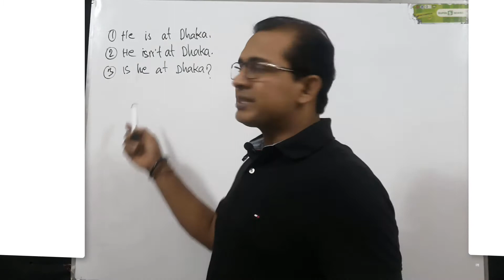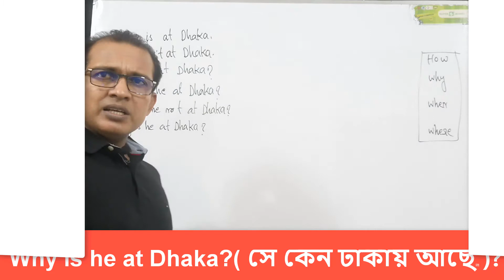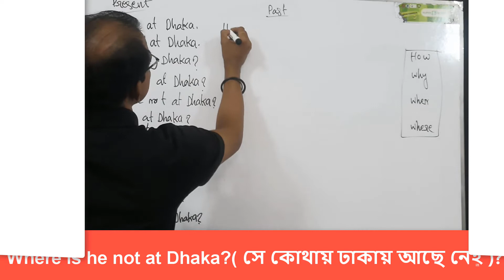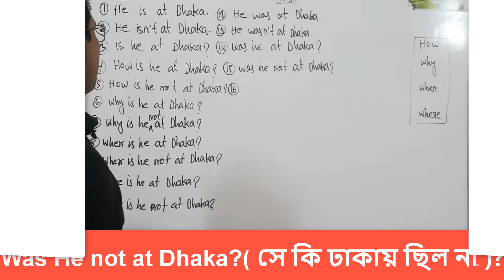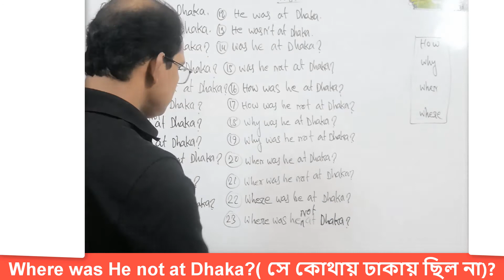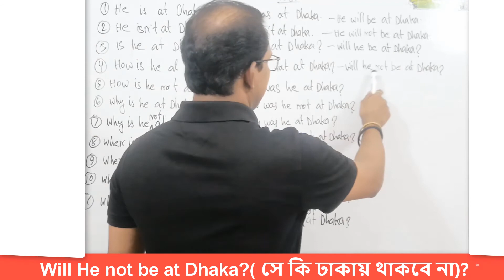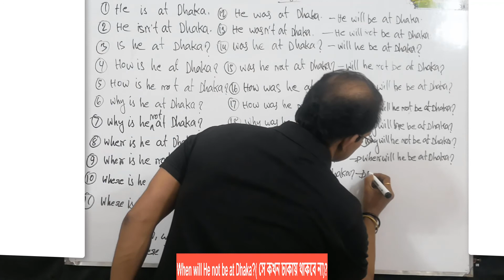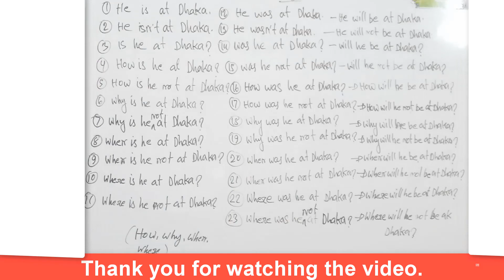Now speak English just like Bengali. Basic spoken English!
Hello everyone, hope you guys are well today English is very essential in our life, It is an international language as we all know, nowadays all the companies which are renowned as well are using English in every sphere of their work. Therefore. A man should know English to survive those obstacles fluently. So, the question is how to learn English easily. I can only request you guys to look at these videos. I can ensure you that it will help you to learn English more easily. Have you can acknowledge the basics of English, which could help you, talk and write in English without any kind of hesitation there for. It is a humble request to you guys check these videos out. It will not disappoint you. You will get thousands of videos from our channel but all free.

learn English,
Now speak English just like Bengali,
Speak English,
Spoken English,
English lesson,